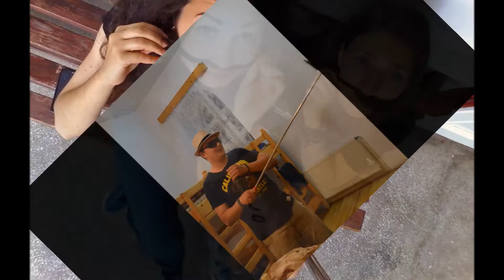Teambuilding la Arcalia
Clubul Alpin al Facultății de Științe Politice, Administrative și ale Comunicării împreună cu Mișcarea Sportivă a Studenților Transilvăneni